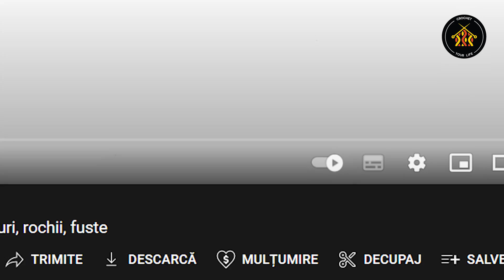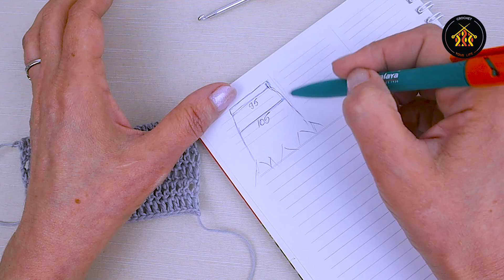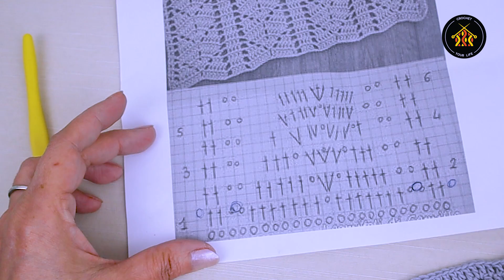Cum crosetam fusta Dana - Partea I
Este o mare bucurie sa va arat astazi Cum crosetam fusta Dana - Partea I
Da-mi un like si un share daca ti-a placut si vrei sa ma sustii. Apasa butonul de ABONARE apoi pe clopotel sa fii la curent cu cu noile proiecte.
Capitole:
00:00 – Introducere
08:29 – Ochiurile de lant necesare pentru elastic
14:31 – elastic
16:29  – calcule
18:23 – randul 1 dupa elastic
22:22 – randul 2
26:12 – randul 3
30:41 – randul 4
32:03 – randul 5
34:54 – randul 3
37:49 – randul 4